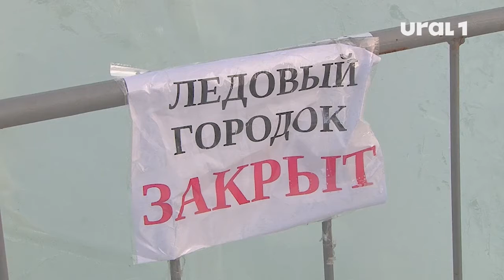Каток в парке Пушкина закроют, а ледовый городок частично разберут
Аномально теплый февраль лишил челябинцев зимних развлечений